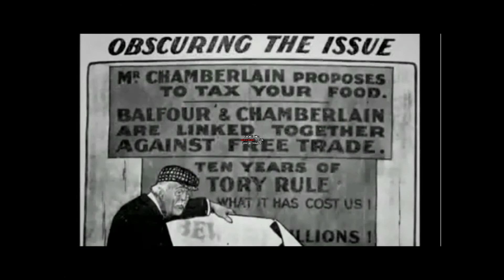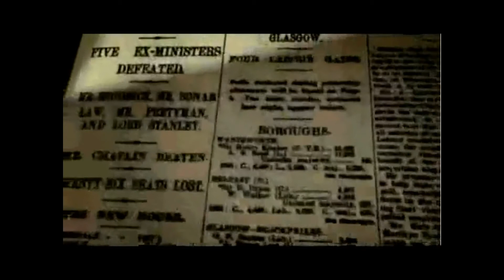Liberal landslide 1906 election - Free trade & Protectionism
Taken from the Andrew Marr documentary.

In the years where only a minority had the right to vote, where the landlords ruled supreme, and the peers in the House of Lords had dominating power over the elected House of Commons, the Liberal party was swept to power by a landslide after winning the national debate with the Conservatives and Joe Chamberlain over free trade and protectionism economics.

The Liberal government would last up until the main stages of WW1, and would oversee the creation of the welfare state, fairness for the trade unions, free school meals, old aged pensions, national insurance, free medical treatment and the people's budget.

H.H Asquith as Prime Minister, and David Lloyd George as Chancellor of the Exchequer, would change the country forever, bringing forth true democracy against huge Conservative opposition.